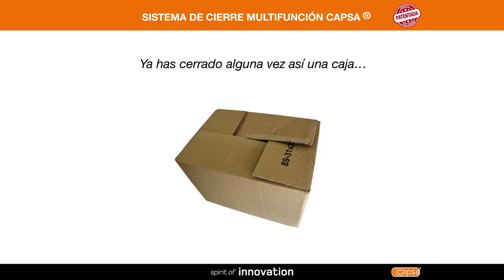El sistema Capsa 2in1® Plus �